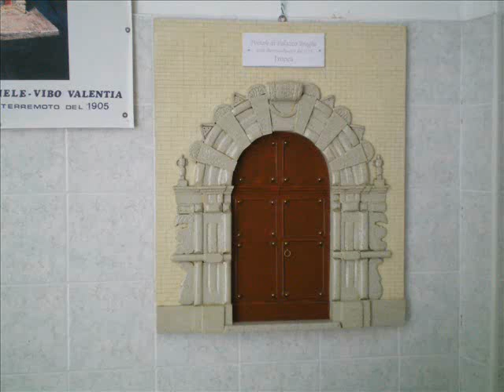Visita al museo dell'Arte in miniatura di Stefanaconi - Giornate della Cultura '08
Visita al museo dell'Arte in miniatura di Stefanaconi